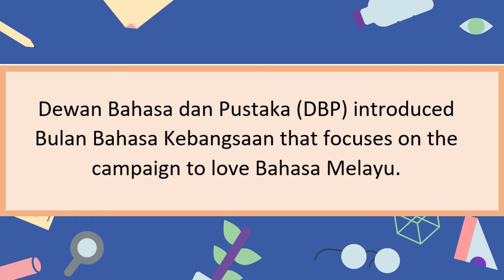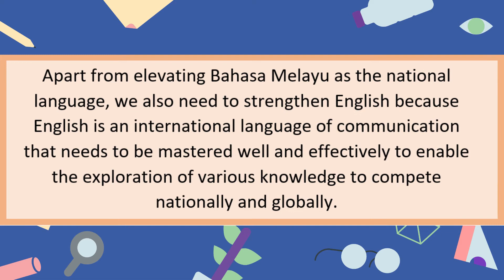BULAN BAHASA KEBANGSAAN SK TAMAN MELATI 2021 (ENG VERSION)